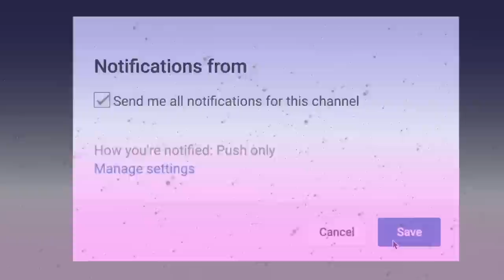I WAS ALMOST TAKEN | 15 True Scary REDDIT Stories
I WAS ALMOST TAKEN | 15 True Scary REDDIT Stories | 147 includes true creepy encounters submitted by normal folks just like yourself...

PODCAST! ►

🕓 TIME STAMPS:
1►00:00 Anonymous
2►02:41 fateandthefaithless
3►05:54 Confusionitus
4►09:55 GrapefruitParking848
5►12:21 Impressive_Sample711
6►14:18 Mickforhire
7►19:31 _chaosis_
8►24:02 brownmagicwoman
9►26:25 Affectionate-Row2397
10►29:37 emotionfeeldumb0
11►31:55 Anonymous
12►35:20 laleee3246
13►37:15 magkozak
14►38:45 Chrisfortin001
15►47:10 TboneXXIV